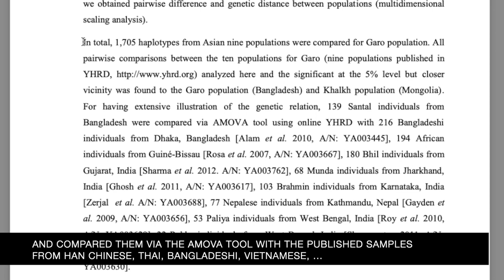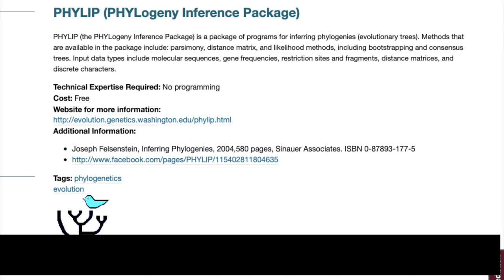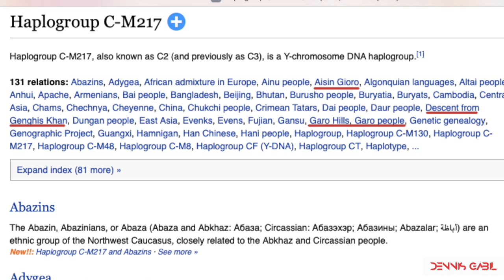Garo Origins: Bloodline of the Mongols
Are the Garos a branch of Khalkha Mongols?

In a recent study, comparison of the studied data with the published data from YHRD (Y Chromosome Haplotype Reference Database ) based on AMOVA analysis showed that, Garo population is closely related to Khalkha Mongols of Mongolia.